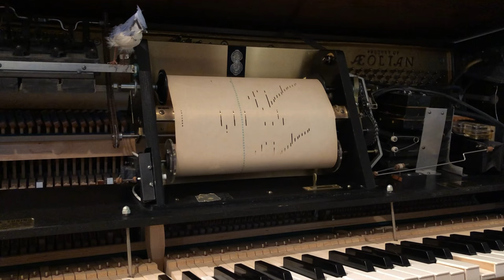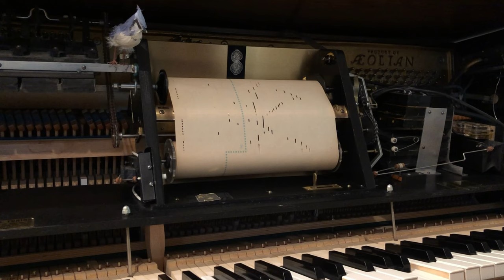Ride of the Valkyries - Wagner | Arr. Louis Brassin | Player piano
Melodee (same as "Eighty-Eight Note," Universal, Themodist) 82019,
Die Walküre - Der Ritt der Walkuren,
Transcription by Louis Brassin.
Richard Wagner.